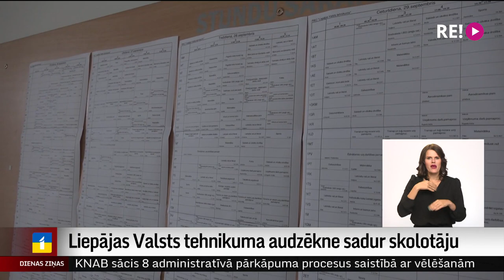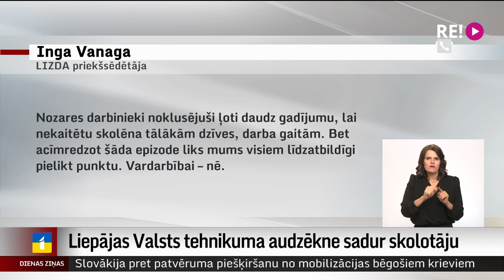Liepājas Valsts tehnikuma audzēkne sadur skolotāju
Sestdienas rītā kādas mākslas studijas telpās Liepājā Valsts tehnikuma 1. kursa audzēkne ar nazi vairākkārt sadūra sava kursa audzinātāju, kura ievietota slimnīcā, reanimācijā. Pašlaik, cik zināms, cietušās dzīvībai briesmas vairs nedraud. Uzbrucēja aizturēta, ierosināta krimināllieta. Latvijas Izglītības darbinieku arodbiedrība pēc notikušā prasījusi Saeimā steidzami pieņemt grozījumus Izglītības likumā, kas palīdzētu mazināt vardarbību skolās.